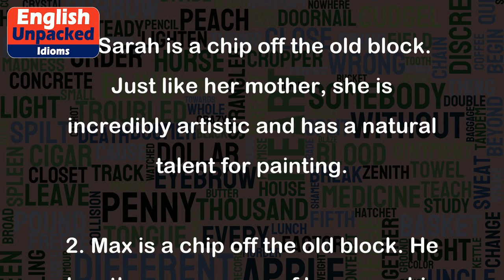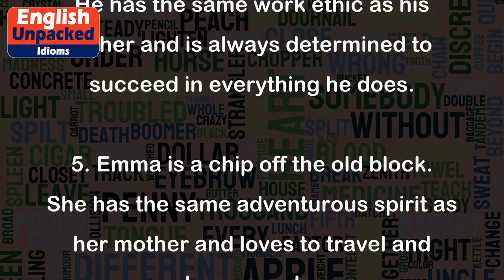Chip off the old block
The idiom "chip off the old block" is used to describe someone who closely resembles one of their parents, typically in terms of personality, behavior, or talents. It suggests that the person is similar to their parent in some way, just like a small piece of wood (chip) that comes from the same block of wood.
1. Sarah is a chip off the old block. Just like her mother, she is incredibly artistic and has a natural talent for painting.
2. Max is a chip off the old block. He has the same sense of humor as his father and always knows how to make people laugh.
3. The Smith siblings are all chips off the old block. They inherited their parents' love for music and are all talented musicians.
4. Jake is a chip off the old block. He has the same work ethic as his father and is always determined to succeed in everything he does.
5. Emma is a chip off the old block. She has the same adventurous spirit as her mother and loves to travel and explore new places.
In all these examples, the idiom "chip off the old block" is used to emphasize the similarity between the person being described and their parent. It highlights the idea that certain traits or characteristics have been passed down from one generation to another.